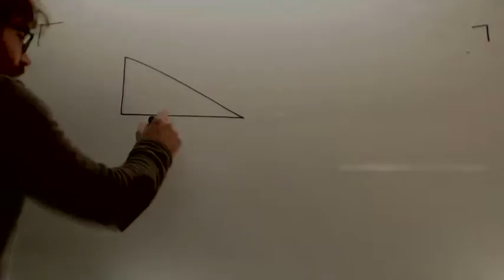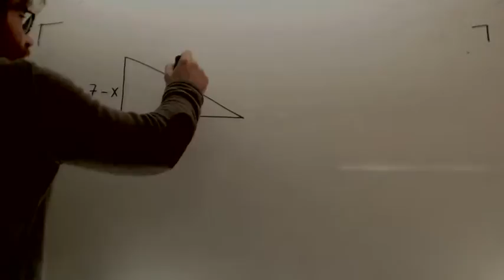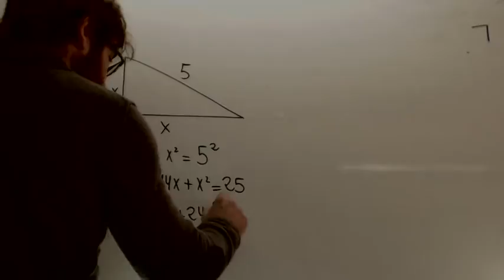Problemas de ecuaciones segundo grado 05 Matematicas Acceso CFGSAcademia Usero Estepona